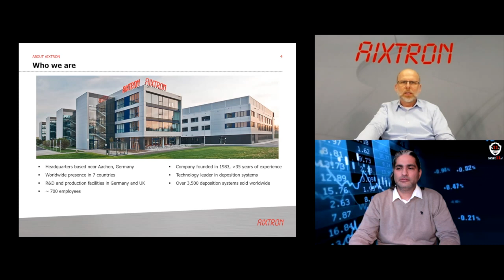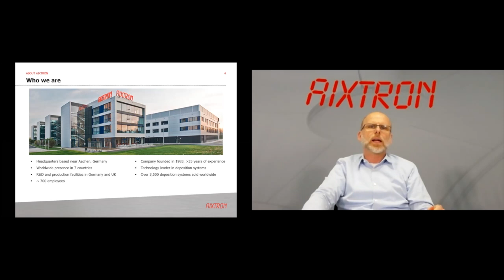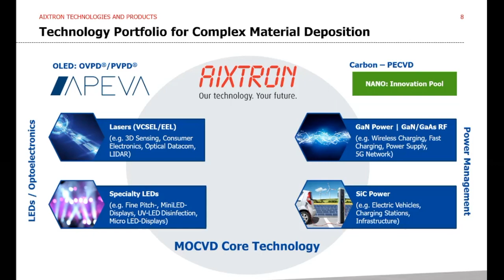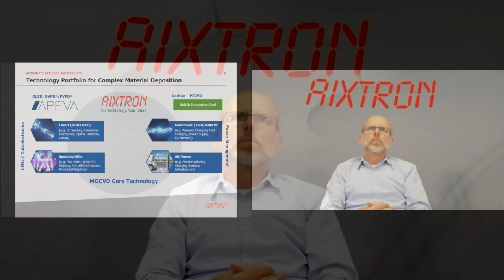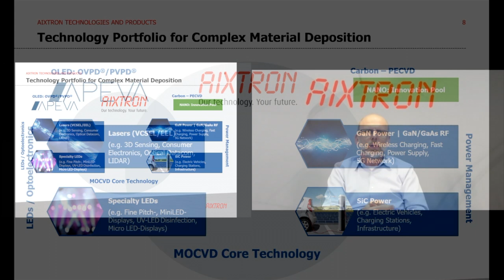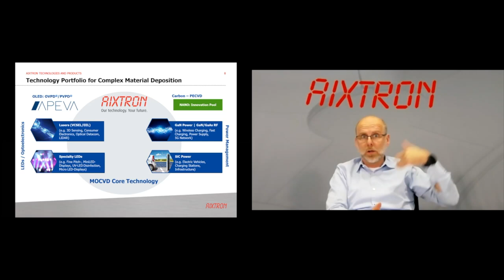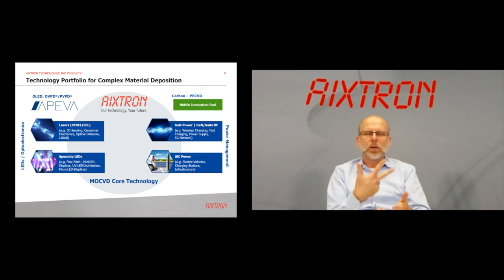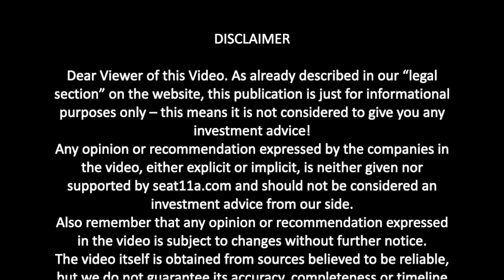AIXTRON SE | Company Presentation | Guido Pickert, Investor Relations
In today’s video, we are presenting Guido Pickert, IR of Aixtron SE, where he is going to give you a complete idea about what the Aixtron business is about!
▶️ In this video Guido explained:
00:00   Aixtron SE
01:44   The basics about Aixtron
03:30   General activities
05:17   Market position in MOCVD
06:05   LED´s / Optoelectronics
12:34   Power Management
16:17   OLED opportunity
17:23   Financials

AIXTRON SE is a leading provider of deposition equipment to the semiconductor industry.
The Company was founded in 1983 and is headquartered in Herzogenrath (near Aachen), Germany, with subsidiaries and sales offices in Asia, United States and in Europe.

AIXTRON´s technology solutions are used by a diverse range of customers worldwide to build advanced components for electronic and opto-electronic applications based on compound or organic semiconductor materials. Such components are used in a broad range of innovative applications, technologies and industries. These include Laser and LED applications, display technologies, data transmission, SiC and GaN power management and conversion, communication, signaling and lighting as well as a range of other leading-edge applications.

AIXTRON supplies its customers with both material deposition systems for high volume manufacturing and small-scale systems for Research & Development (“R&D”) or pilot production.
Demand for AIXTRON’s products is driven by further increasing processing speed, increased requirements for energy efficiency and the necessity to reduce the cost of ownership for current and emerging power- and optoelectronic components. The ability of AIXTRON’s products to deposit thin material films precisely, enables manufacturers to improve performance, yield and quality in the fabrication process of advanced power- and optoelectronic devices.

AIXTRON’s product range includes customer-specific systems capable of depositing material films on a diverse range of different substrate sizes and materials.

The deposition technologies for opto and power electronics include Metal-Organic Chemical Vapor Deposition (MOCVD) for the deposition of compound materials to produce for instance Lasers, LEDs, GaN and SiC power electronics or other optoelectronic components. PECVD is being employed for the deposition of complex Carbon Nanostructures (Carbon Nanotubes, Nanowires or Graphene).
For organic electronics applications including Organic Light Emitting Diodes (OLEDs), APEVA offers the thin film deposition technologies Polymer Vapor Phase Deposition (PVPD) and Organic Vapor Phase Deposition (OVPD).